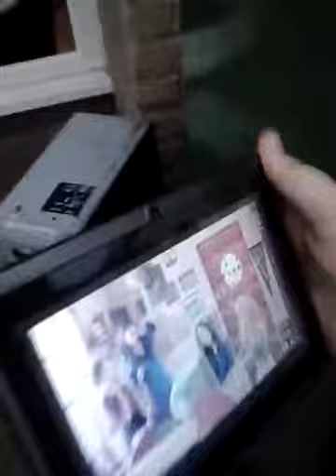Dumby at work